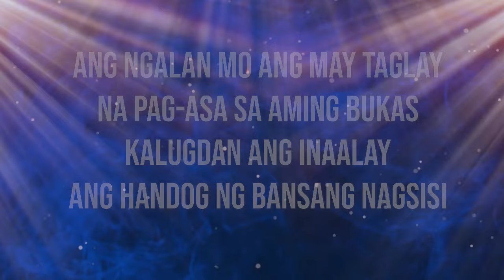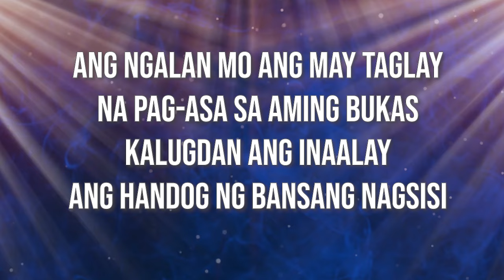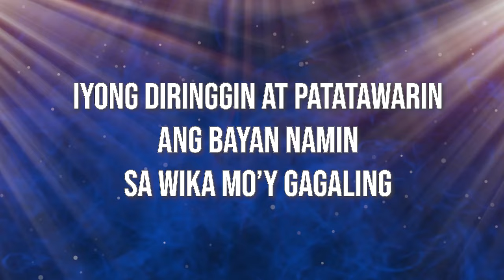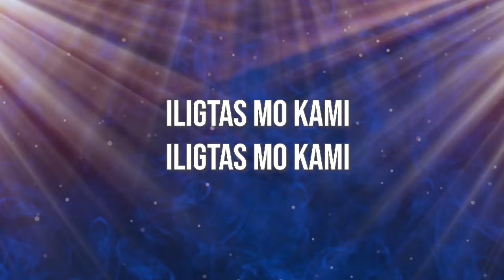Paghilom (Healing) Victory Worship Instrumental